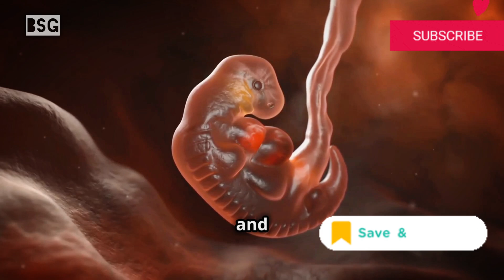Life inside the womb | Fetal development stages | What happens inside the womb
Explore the incredible journey of life inside the womb in our latest video, "Journey of Life Inside the Womb." From the moment of fertilization to birth, we’ll take you through the remarkable stages of prenatal development. Discover how the embryo transforms into a fully formed fetus, with the formation of vital organs, senses, and the development of the placenta and umbilical cord. Learn about the protective environment of amniotic fluid, and how the fetus responds to sounds and light even before birth. Join us as we delve into this awe-inspiring process that lays the foundation for life.

OUTLINE:

00:00:00 A Journey Within
00:01:17 From Fertilization to Implantation
00:02:27 Shaping a Human Being
00:03:31 Experiencing Life Before Birth
00:04:05 The Placenta and Umbilical Cord
00:04:33 Amniotic Fluid and Its Significance
00:04:57 Preparing for the Outside World
00:05:20 Birth and Beyond

Life inside the womb
Fetal development stages
Prenatal development timeline
Early stages of pregnancy
What happens inside the womb
Human fetal development process

Life Inside the Womb: A Deep Dive into Prenatal Development
The Stages of Fetal Development
Early Development (Fertilization to 2 Weeks)
Embryonic Stage (2 to 8 Weeks)
Fetal Stage (9 Weeks to Birth)
Sensory Development in the Womb
Hearing, Vision, and Touch
The Role of the Placenta and Amniotic Fluid

Fetal development
Prenatal development
Stages of pregnancy
Early pregnancy stages
Fetal growth timeline
Human development inside the womb
Embryonic development
Fetal sensory development
Placenta and amniotic fluid
Pregnancy week by week
Human fetal growth
Baby development in the womb
Stages of fetal growth
Fetal heart development
Sensory development in pregnancy
Developmental milestones in pregnancy
Pregnancy and fetal health
Understanding prenatal development

"How does a baby grow inside the womb?"
"Stages of fetal development"
"What happens in pregnancy week by week?"
"Baby movements in the womb"
"Fetal development timeline"
"How a baby develops during pregnancy"
"Pregnancy trimesters explained"
"Life of a fetus inside the womb"
"Growth of baby month by month in womb"
"How a baby forms during pregnancy"

"Fetal development stages"
"Baby growth in the womb"
"Pregnancy stages explained"
"Week-by-week fetal development"
"Embryo to fetus transformation"
"How a baby develops in the womb"
"First trimester fetal development"
"Third trimester baby growth"